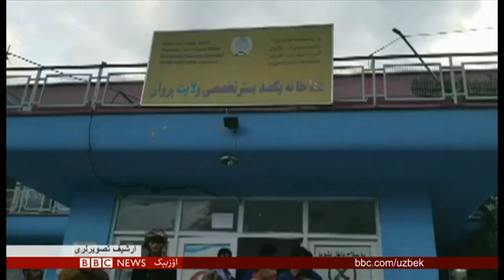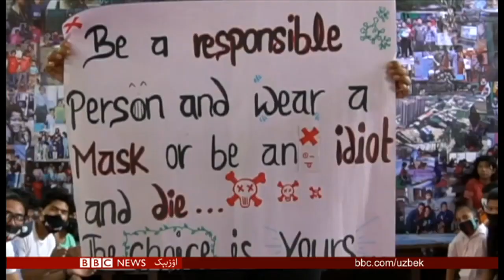نیپال لیک باله لرعجایب ماسکلر نی تیارله ماقده لر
بی بی سی اوزبیک نینگ بوگونگی تولیق تلویزیون دستوری